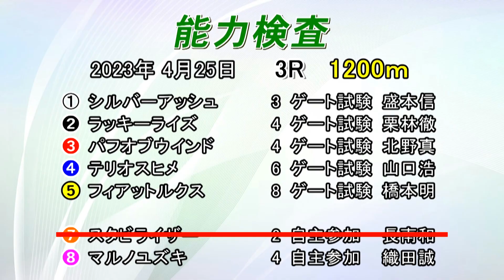能力検査 2023年4月25日(火) 西脇馬事公苑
2023年4月25日(火)に西脇馬事公苑で実施された能力検査の模様をお届けします。
天候：雨　馬場：重